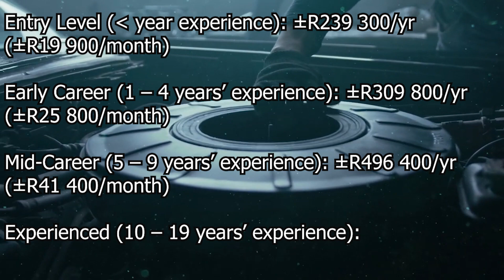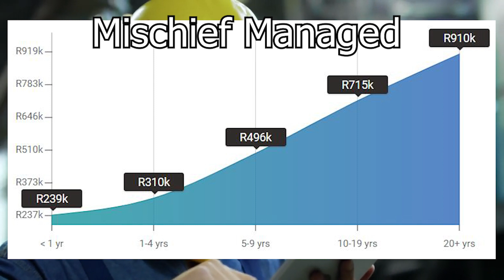Mechanical Engineer Salary 2022 | South Africa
How much Mechanical Engineers make in South Africa, as at 2021